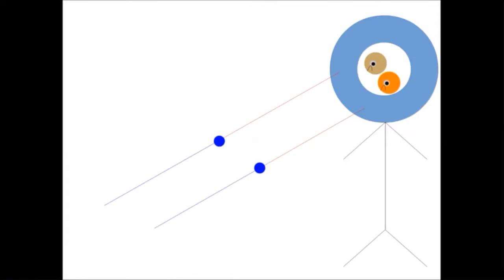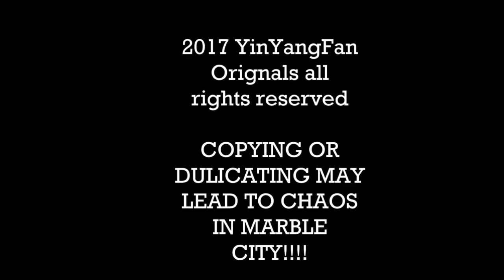Marbles: Legend of the Egg - Episode Two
After Cherry defeats Honeycomb and Mars, they challenge each other on Flappy Bird, but Sunny joins him.

After Cherry and Sunny got beaten by Honeycomb and Mars, they create a giant robot to destroy them.

After Cherry and Sunny destroyed the giant robot, they fuse together and create Honeymars.

Inspired by: HappyFace JKE